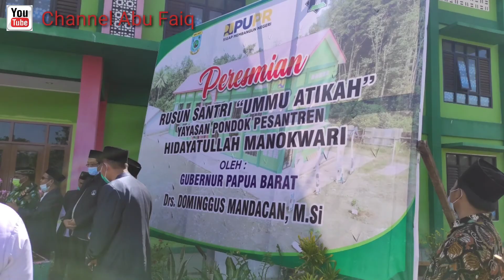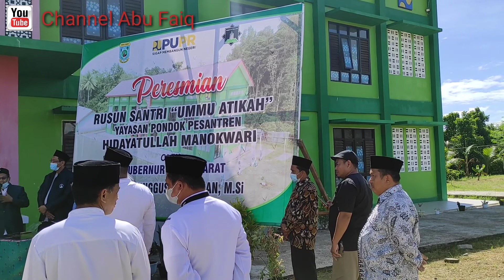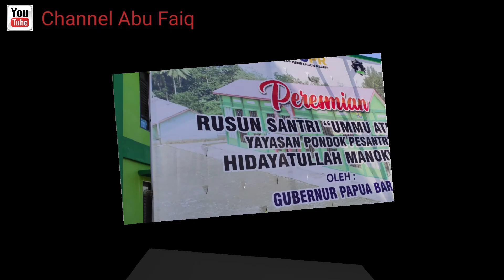PERESMIAN RUMAH SUSUN DARI PUPR UNTUK SANTRI HIDAYATULLAH MANOKWARI PAPUA BARAT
PERESMIAN RUSUN SANTRI PONDOK PESANTREN HIDAYATULLAH MANOKWARI PAPUA BARAT